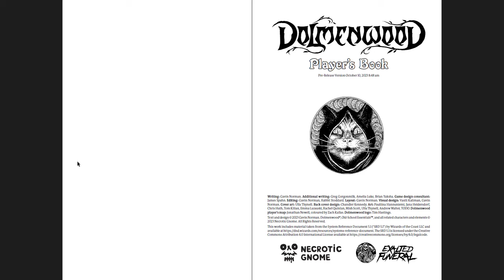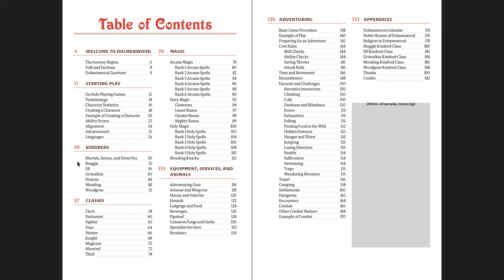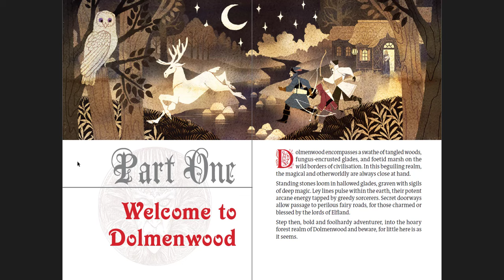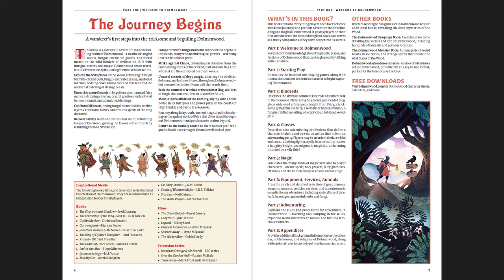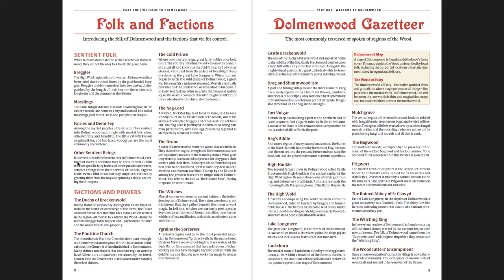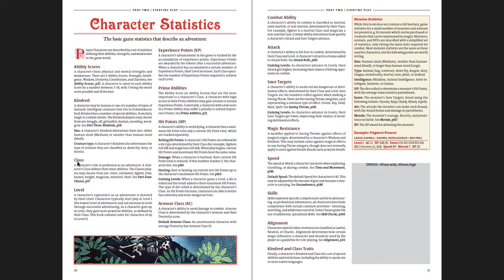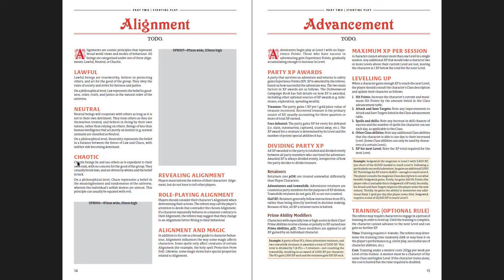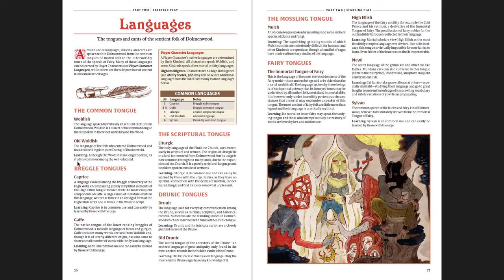Dolmenwood Core Books - December Update Flip-through and Review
In which I cover the latest preview PDFs of the Dolmenwood set released to Kickstarter backers as of December 4th. These books are gorgeous already - I can't wait for the final products to be released!